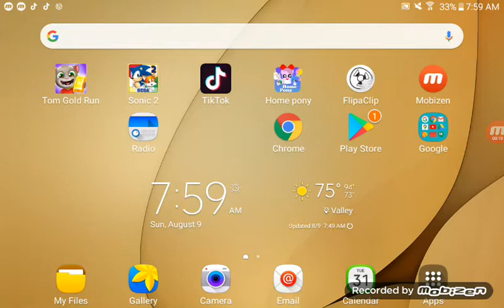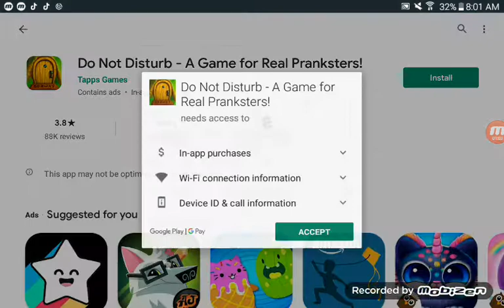Do Not Disturb Let's Play - Part 1 (The Pilot)